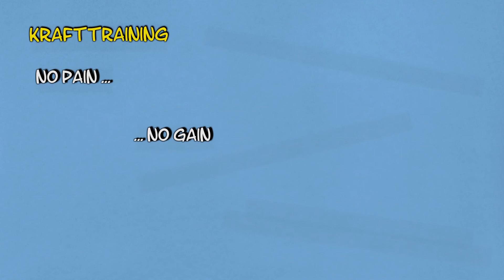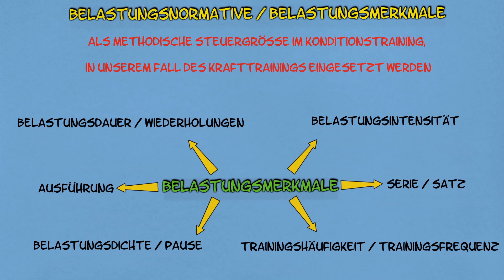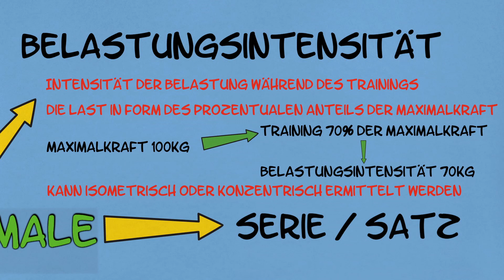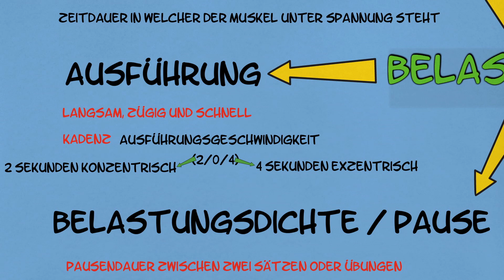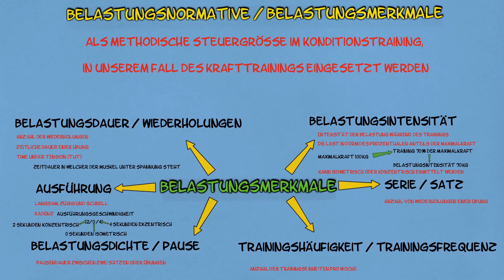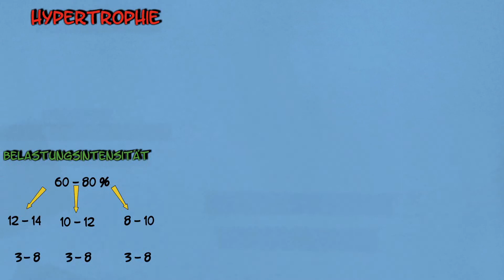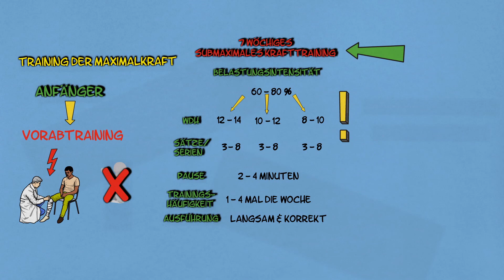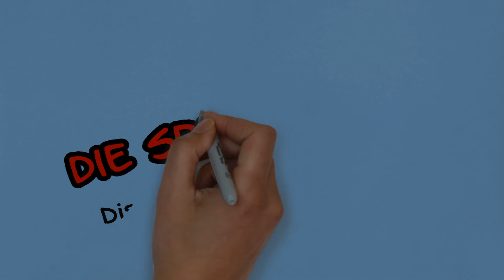Maximalkraft - Training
Ein weiteres Video aus der Reihe "NO BRAIN NO GAIN".

Die Kraft ist neben der Ausdauer und der Schnelligkeit eine der entscheidenden konditionellen Fähigkeiten des Menschen für den Alltag. In unserer heutigen schnelllebigen und bewegungsarmen Zeit leider aber auch eine der vernachlässigten Fähigkeiten.

In diesem Video werden Trainingsmöglichkeiten für die Maximalkraft vorgestellt. Dies ist kein Video mit Anspruch auf Vollständigkeit, da die Trainingsmöglichkeiten sehr vielfältig sind. Neben den hier vorgestellten Trainingsmöglichkeiten der Maximalkraft wird zudem ein Anfängertraining empfohlen und vorgestellt, um das Verletzungsrisiko zu minimieren.

Die Maximalkraft limitiert alle weiteren Kraftarten und ist somit der Maßstab für diese, um zielgerichtet und sachorientiert zum gewünschten sportlichen Ziel zu kommen.

Wir wünschen euch viel Spaß und maximale Erfolge!

Die Sportlehrer

Literatur:
Röthig, P. & R. Prohl (2004): Sportwissenschaftliches Lexikon. Hofmann-Verlag GmbH & Co. KG.
Martin, D.; Carl, K. & K. Lehnertz (2001): Handbuch Trainingslehre. Hofmann-Verlag Schorndorf.